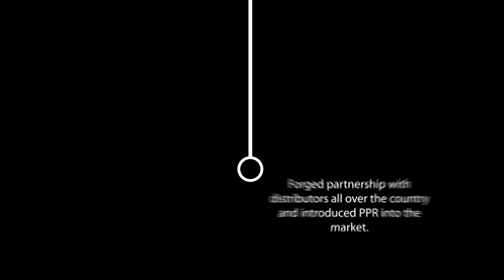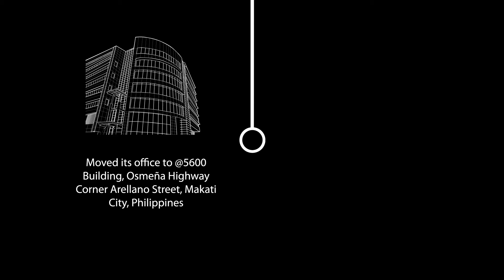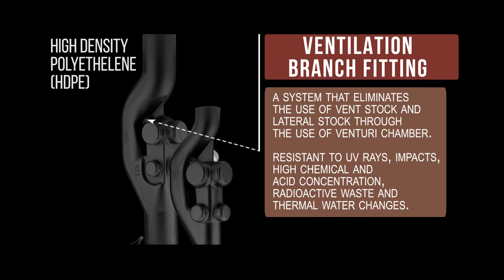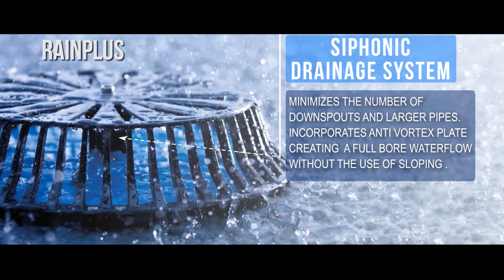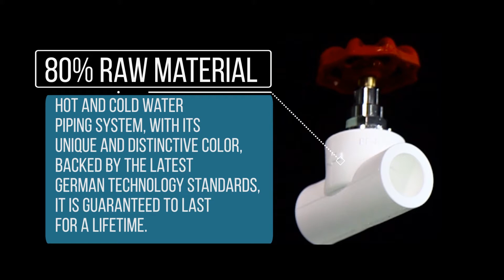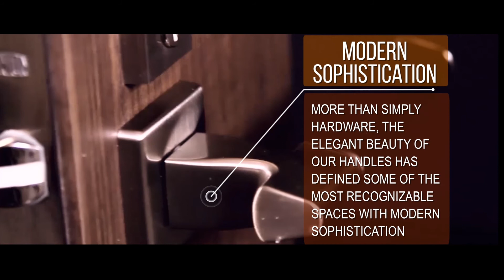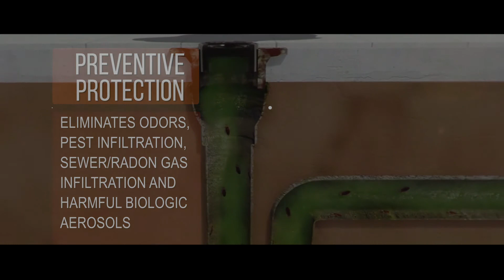SOLIDTONE AVP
to see more of my projects.